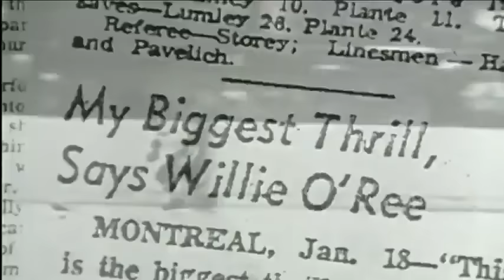Обзор матча Баффало - Аризона / SABRES VS COYOTES FEBRUARY 26, 2017 HIGHLIGHTS